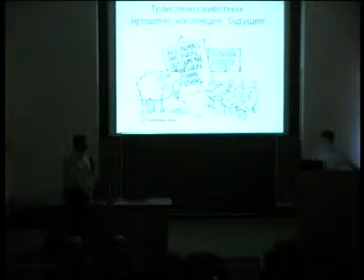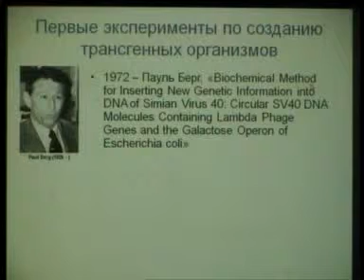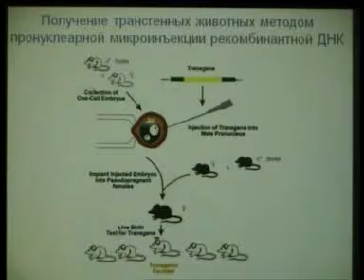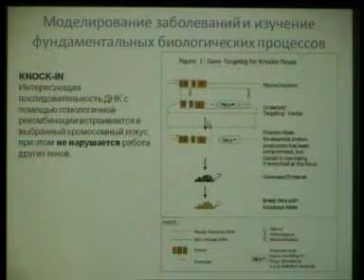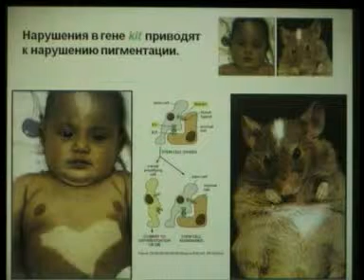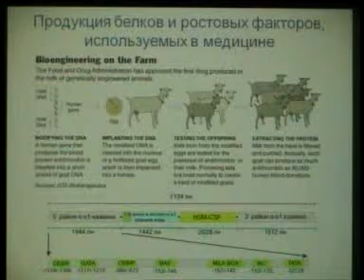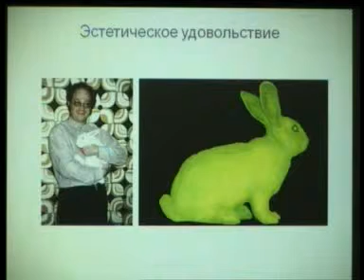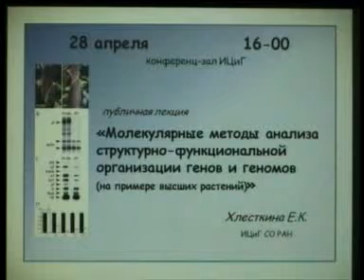Трансгенез: вчера сегодня, завтра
Лекция Ивана Буркова «Трансгенез: вчера сегодня, завтра» из серии публичных лекций Института цитологии и генетики.  Презентация в формате pdf доступна по адресу